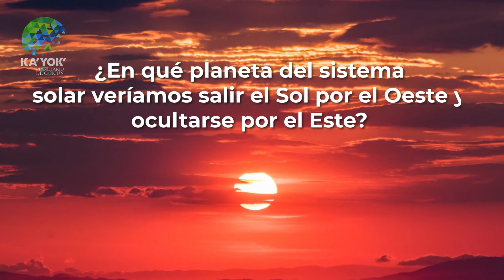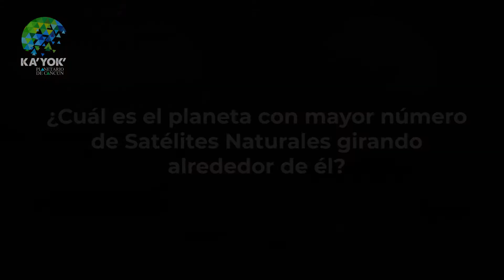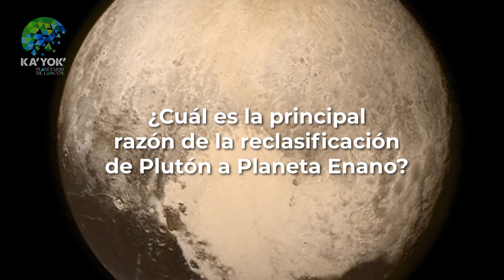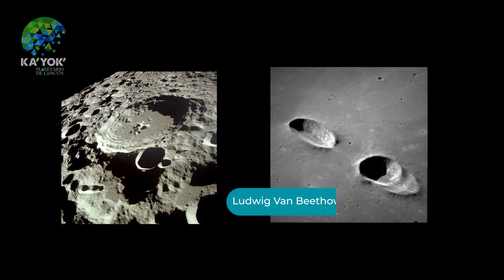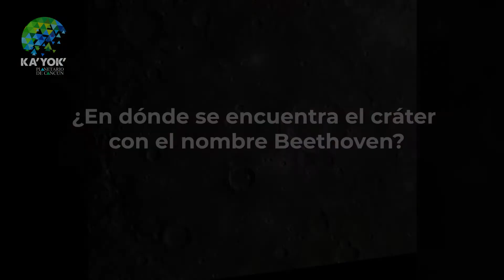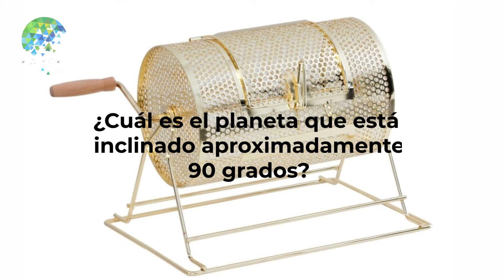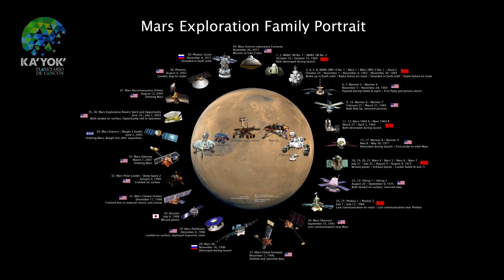EL SISTEMA SOLAR (2 de 2) con Tania Martínez- KayokContigo EnLínea - Cápsula-Reto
KaYokContigo EnLínea estrena este 25 de Mayo 2020
Cápsula-Reto: ""EL SISTEMA SOLAR 2" con Tania Martínez
***Aprendamos astronomía. En esta segunda parte,  te damos a conocer las respuestas a las preguntas planteadas en el video del pasado 20 de mayo:

Consulta más actividades en línea en la página web del Planetario de Cancún, por si te perdiste alguna, da click sobre los carteles en: